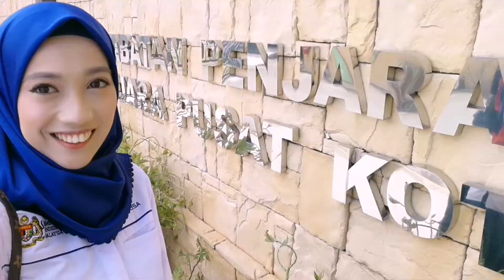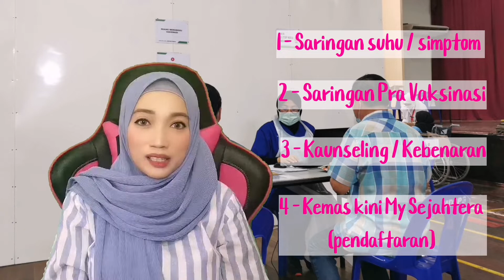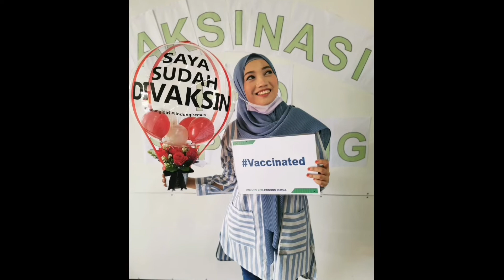Vlog | Sudah divaksin! Macam ni proses semasa pemberian vaksin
Assalamualaikum dan hai. Vlog kali ini saya nak simpan sebagai memori. Dos pertama saya untuk vaksin COVID-19. Sejam lebih juga untuk proses keseluruhan. Bergantung juga dengan jumlah yang datang hari ni. Apapun Alhamdulillah dah selesai 🥰

Semoga baik-baik sahaja untuk dos yang kedua nanti.

Mencegah lebih baik daripada mengubati!